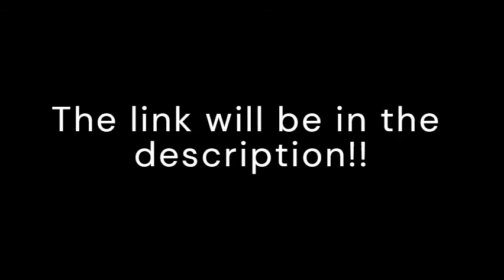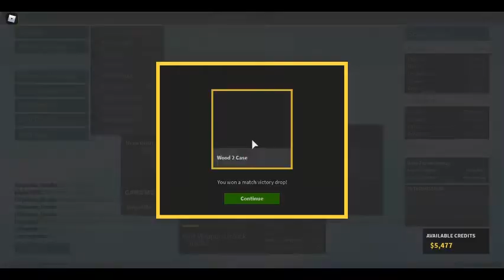Playing in a phantom forces test server!!!